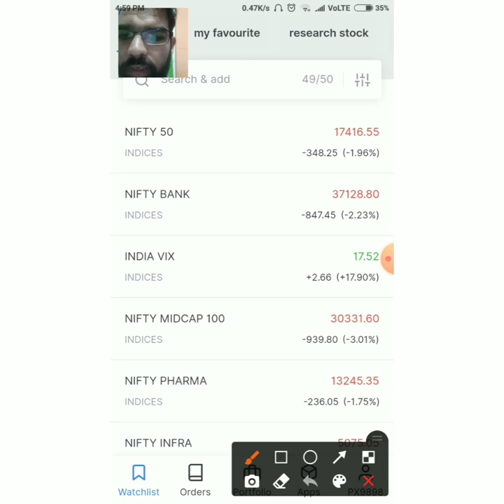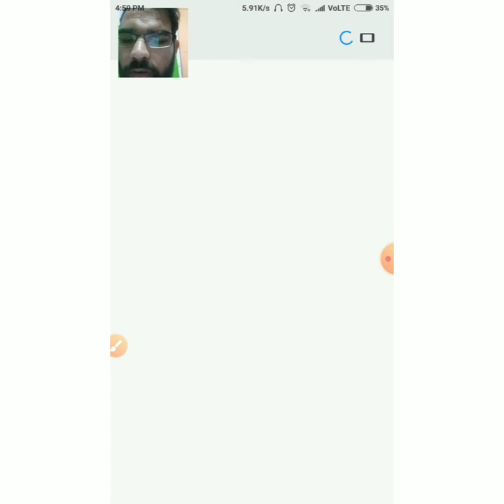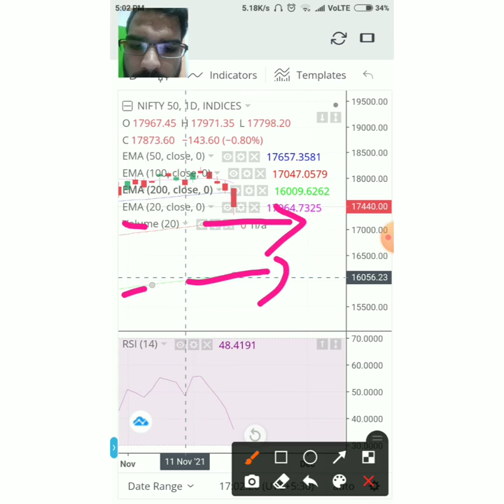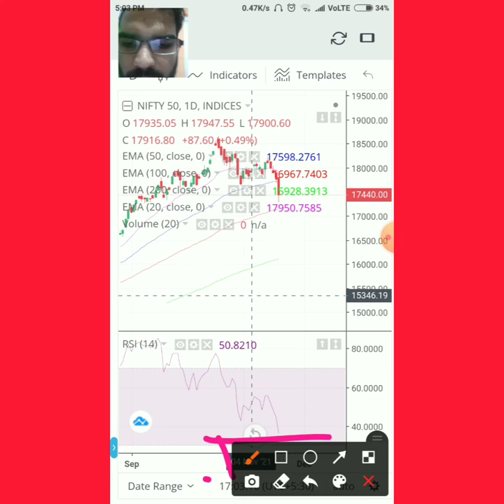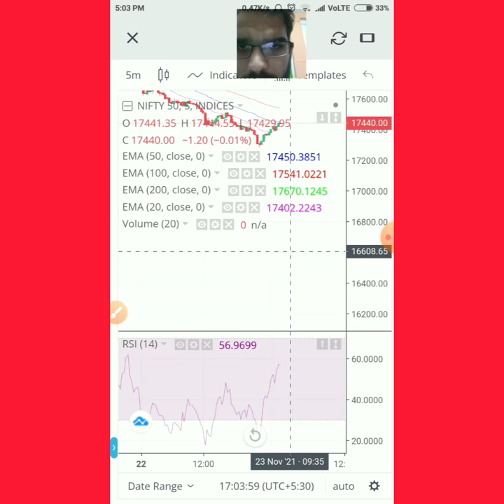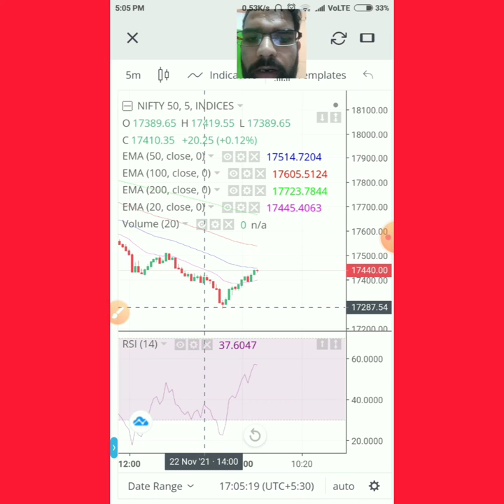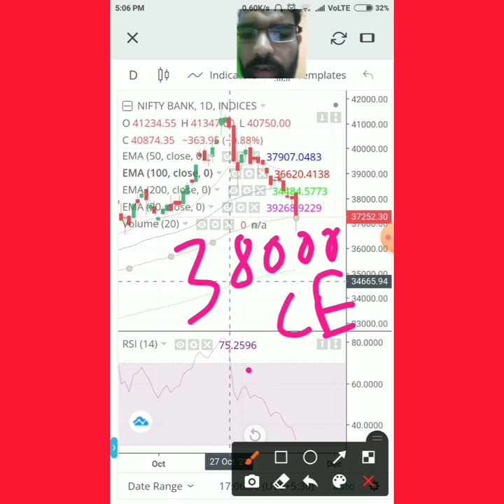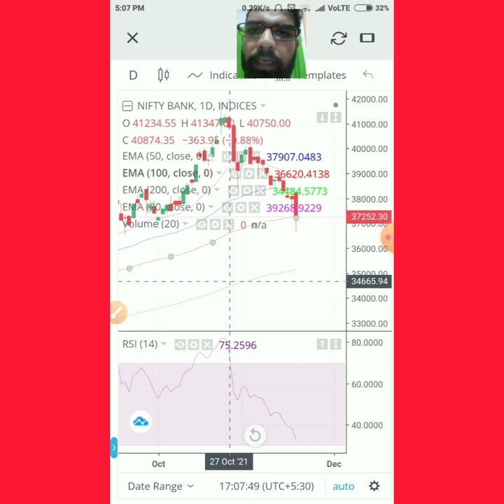NIFTY AND BANKNIFTY INTRADAY OPTION TRADES FOR 23-NOV-2021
Our goal is to create a financially free society in the Indian stock market through trading and investing. Breakout stocks of the day series aim to provide intraday stocks for 1-2% intraday return on which high probability breakout may come and help traders to get a good return.
we also provide intraday nifty and bank nifty intraday option trade on daily basis also provide good intraday return on the basis of directional trade.

1) Microphones
2) wired microphone
2) laptop
3) pen tablet
4) mobile
5) tablet
6) greenscreen
7) background support